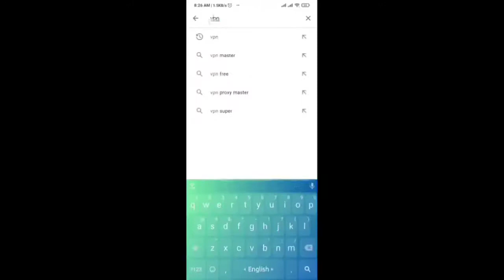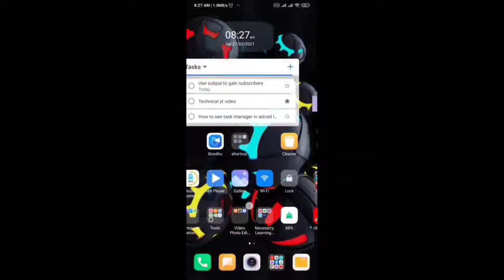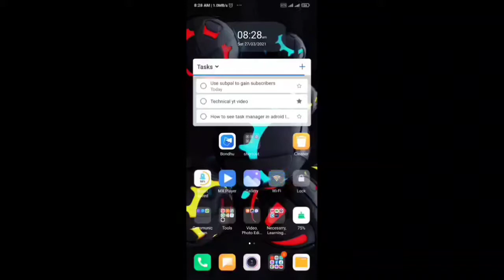Facebook down in Bangladesh // How to use Facebook in bangla // Facebook With VPN // Facebook Off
ফেসবুক বন্ধ বাংলাদেশে। কিভাবে ফেসবুক চালাবো। How to use Facebook in bangla // Facebook Off // FB BD

Offer
My Robi App has the best offers! Install to get free 100 MB and 1GB at 25Tk only!

Hello! I am inviting you to download the bKash App. Sign up and download by following this

Videos link:
Computer:
Android:

Abd Abdullah
Md Abdullah